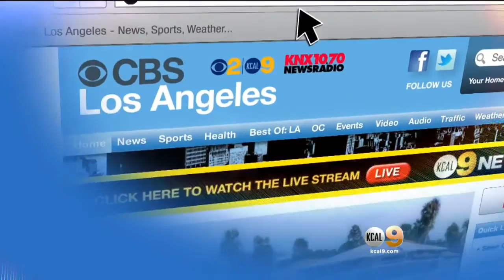Disney Channel Star Roshon Releases New Single On Own Record Label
Roshon, known for starring in Disney shows like "Camp Rock" and "Shake It Up," talked to Sandra Mitchell about his new single.